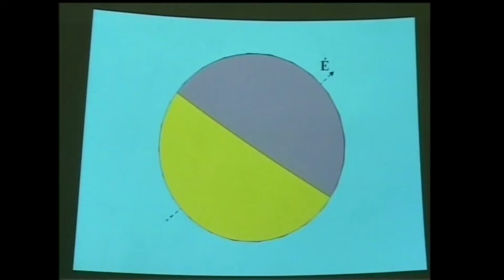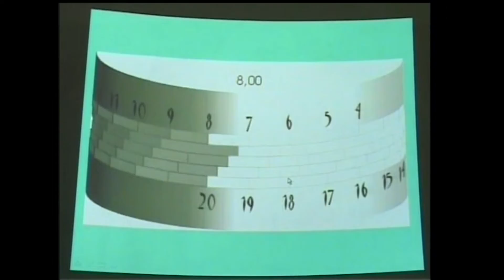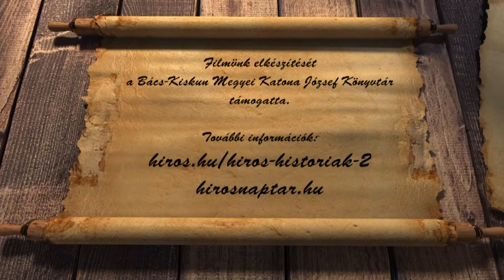HÍRÖS NAPTÁR (2021. szeptember 29.)